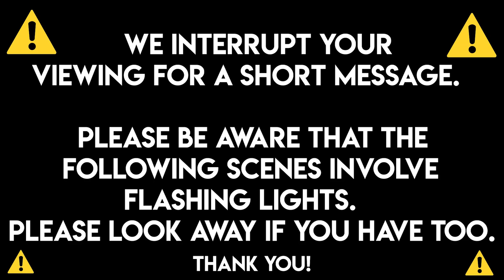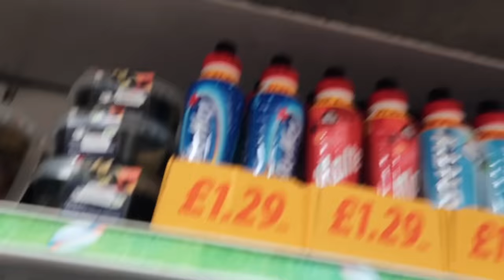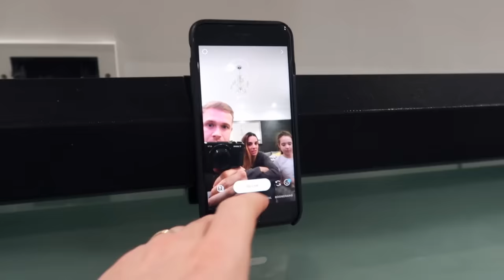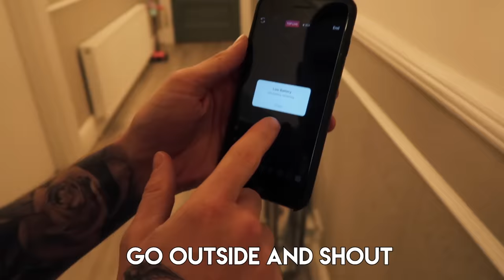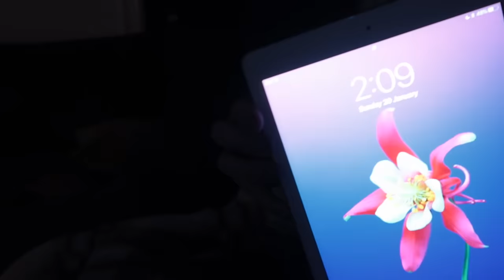LAST TO FALL ASLEEP WINS £400